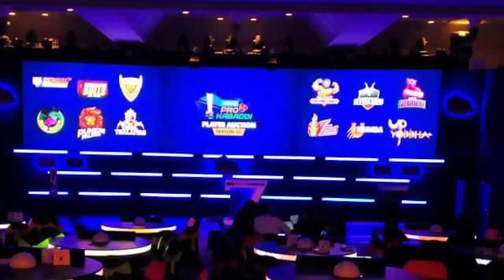Pro Kabaddi Season-8 Auction Date | Pro Kabaddi 2020 Auction Date | New Updates & Many More !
➤ Keep Supporting
➤ Love You